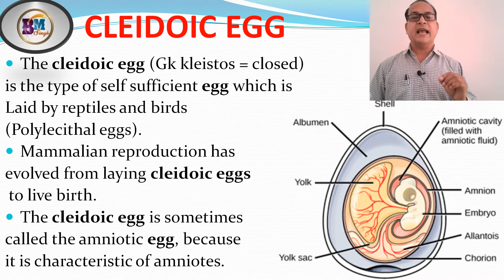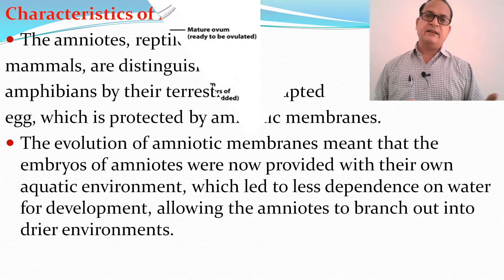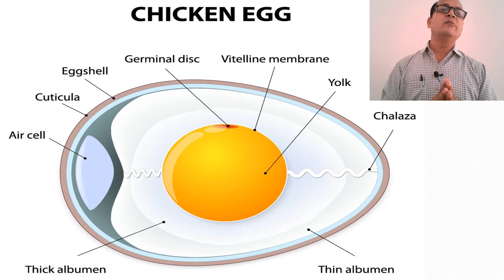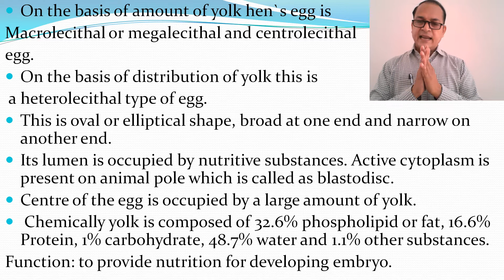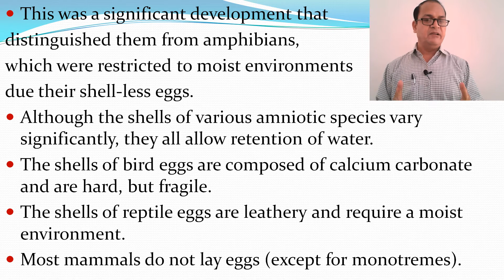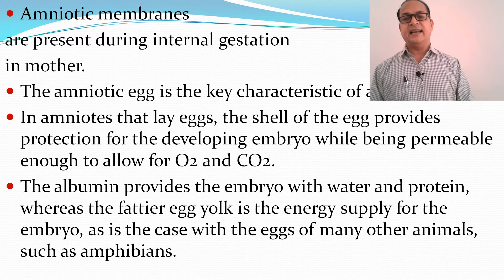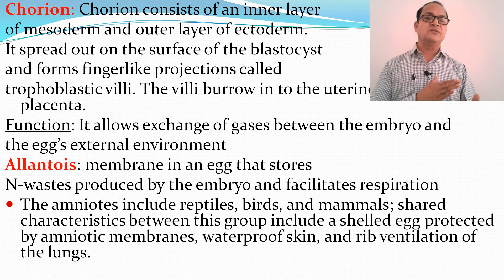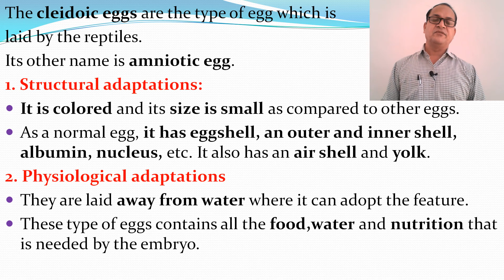Cleidoic eggs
My mission is to provide an online platform to help students to share notes in Zoology. This channel includes study notes, short notes, articles and other allied information.
In this discussion, we have touched upon the following points-
1. Introduction
2. Structure of cleidoic egg
3. Development of cleidoic egg
4. Physiology of cleidoic egg
5. Conclusion